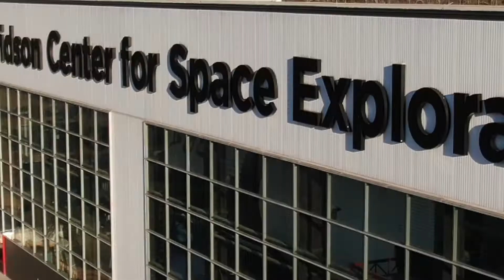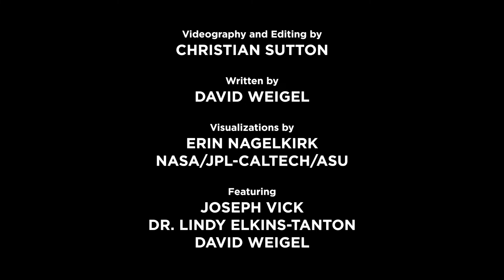NASA's Psyche Mission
NASA's Psyche Mission will launch next year on its way to a never-explored metal-rich asteroid. What will this mission tell us about our own planet’s origins?